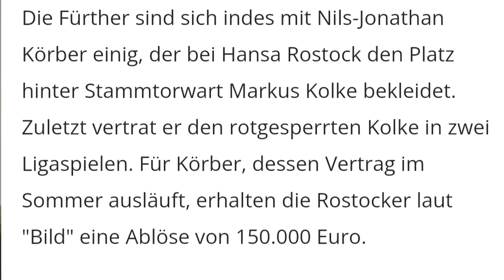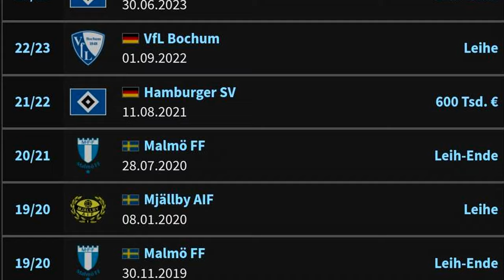Hansa holt HSV Keeper Johansson und verkauft Körber an Fürth✅ | Transfer News Hansa Rostock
Neuzugang beim FC Hansa Rostock Torwart Marko Johansson kommt vom HSV, gleichzeitig wechselt Nils Körber zu Fürth. Eure Meinung zu den Transfers?

▶ NICHTS MEHR VERPASSEN!

Impressum:
Realfifa

▬WEITERE INFOS▬